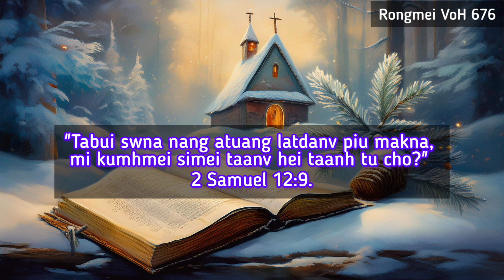RONGMEI VOH 676